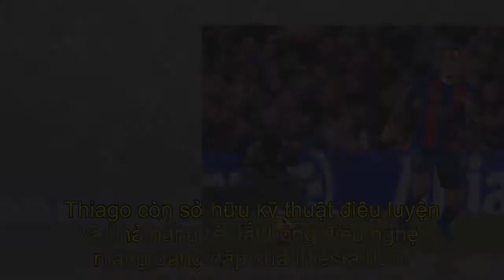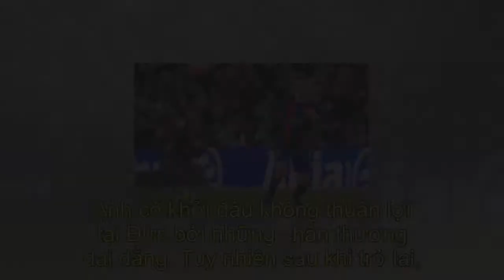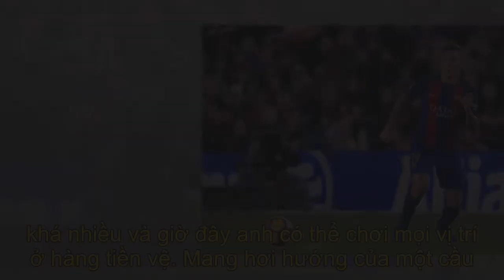Barcelona ‘ủ mưu’ đưa Thiago Alcantara trở về Camp Nou